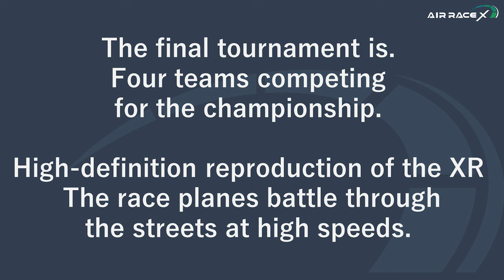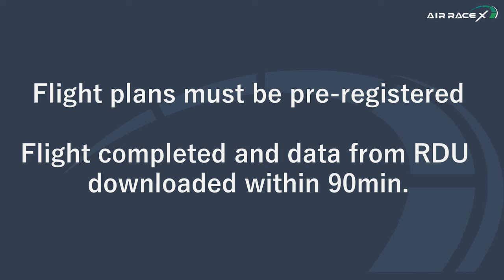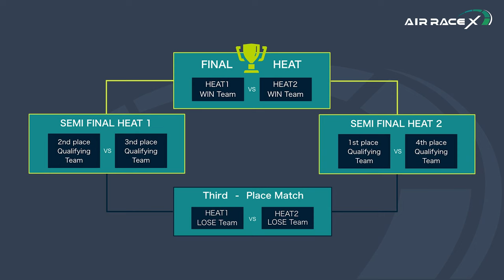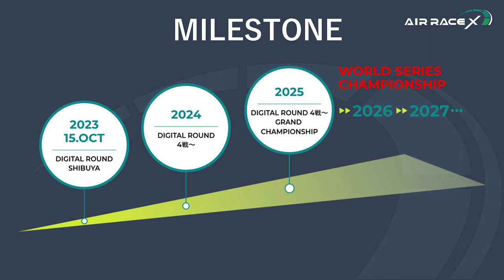AIR RACE X is real｜Introduction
0:04   Introduction
2:27   What is "AIR RACE X"
3:25   Rule of "AIR RACE X"
5:35   How to enjoy
6:09   Milestone
7:21   Closing